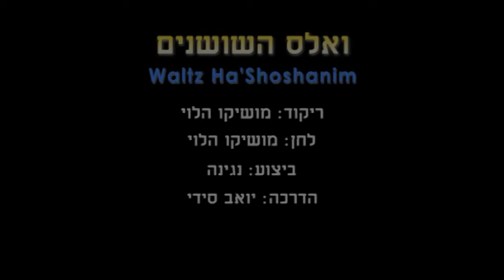Waltz Hasoshanim - Dance | ואלס השושנים - ריקוד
שם הריקוד: ואלס השושנים
שנת חיבור: 1992
צורה: זוגות
כוריאוגרפים: מושיקו יצחק הלוי
מבצעים: נגינה
מלחינים: יצחק הלוי מושיקו
תמלילנים: לא נרשם
חברות: יצחק הלוי מושיקו

Dance Name: Waltz Hasoshanim
Creation Year: 1992
Shape: Couples
Choreographers: Moshiko Itzchak Halevi
Performers: Music
Composers: Ha'Levi Moshiko
Lyricists: Not Written
Companies: Ha'Levi Moshiko